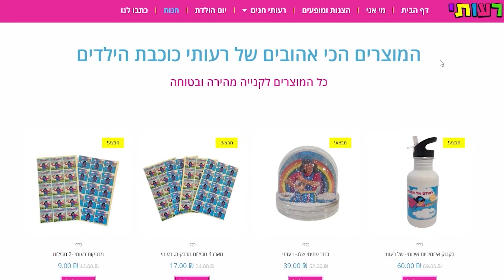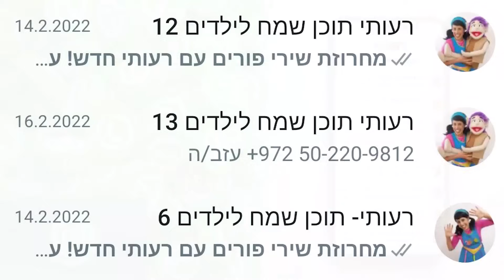רעותי חנוכה- הפרק המלא, 25 דקות של סיפור חנוכה לילדים.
להצטרפות לאחת מקבוצות הוואטסאפ השקטות לעדכונים על תכנים חדשים-